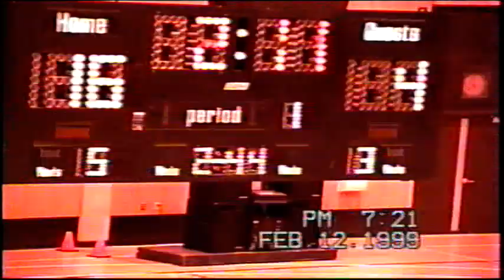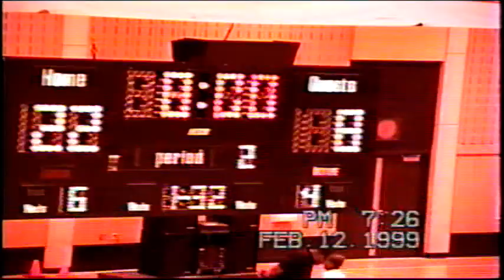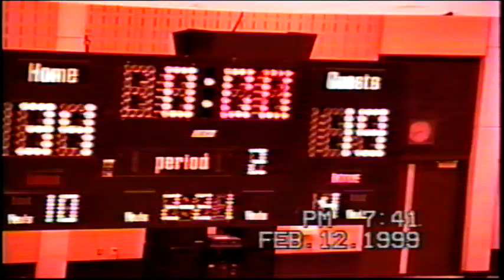Rare footage of Marshall Williams | 1999 | Milwaukee Riveside Vs. Milwaukee Vincent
Rare footage of James Wright and Marshall Williams in highschool.
Other notable Vikings:
Chicken Will
Ricky Davis
George Highshaw
A young G. Brown and Boo Wade